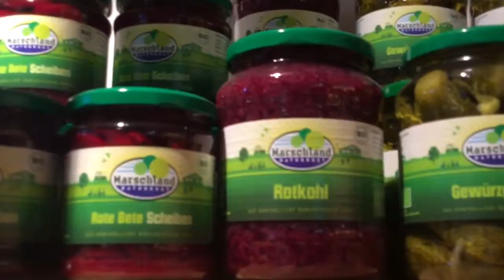Silent Knight Rhythm Section